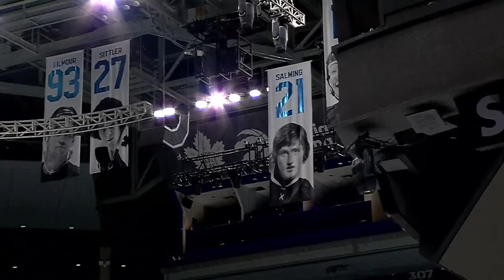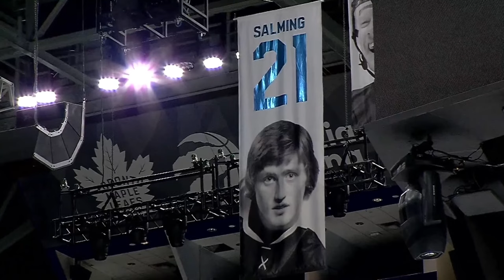Live From Morning Skate Presented By FanDuel: Toronto vs San Jose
The Maple Leafs return home to Scotiabank Arena following a four-game road trip. Scott Willats and Becky Kellar have lastest from Wednesday morning skate.